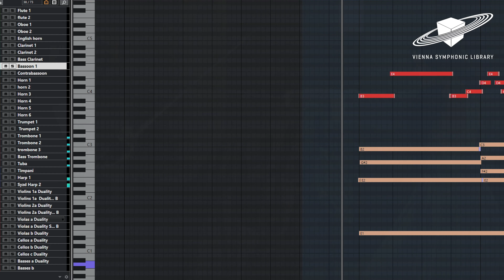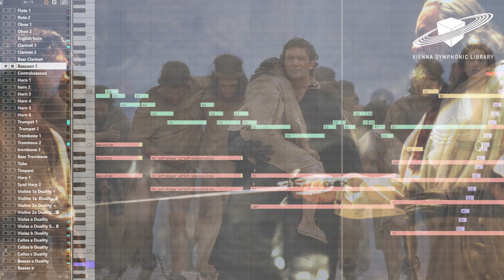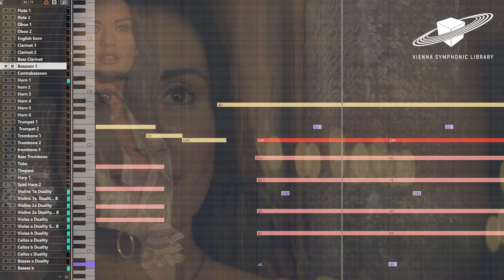Synchron Masterpieces: The Mask of Zorro | James Horner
Here is Jay Bacal's performance of James Horner’s End Credits cue from the movie “The Mask of Zorro” (1998).  Jay just can’t seem to resist the Spanish favor and Horner’s sensual melody.

This demo uses the Synchron Duality Strings exclusively and is the “Primary Library.” Jay tried a little something different for the Duality Strings. The main violins 1, violins 2 and violas each have 2 instances. The first instance uses the full room-mix Ambience preset. The second instance uses a custom combination of the A-Ribbon mic and B-Dark mic. The 2 instances have slightly different timings and occasionally different controllers and vibrato amounts.  The Cellos and Basses use the full room-mix classic preset.